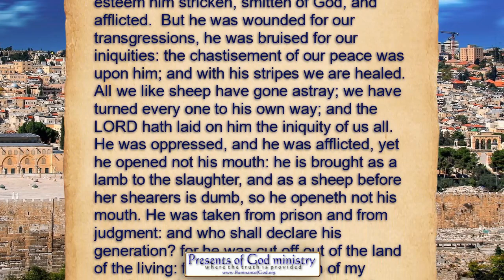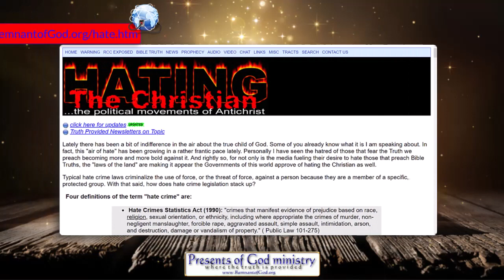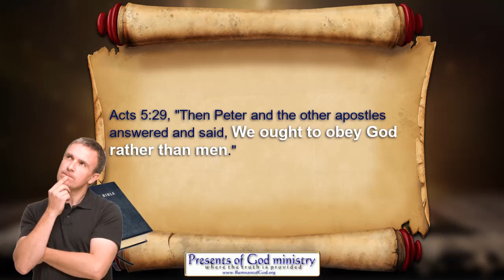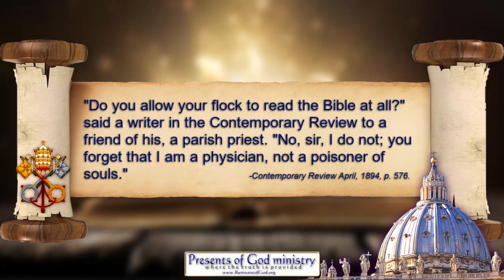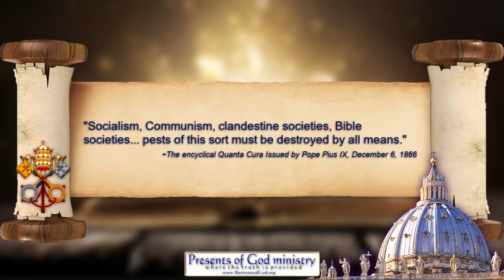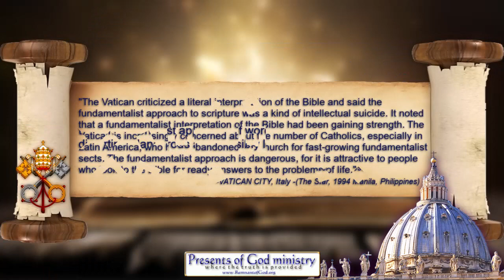Bible = "Hate Speech" Spreads to UK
Since the Bible proves the Mark of the Beast is a religious law, and the beast system is the Vatican, tagging the Bible HATE SPEECH is a must!

Want a TON OF PROOF "Religious Laws ARE COMING" in videos and articles ? Check this out...